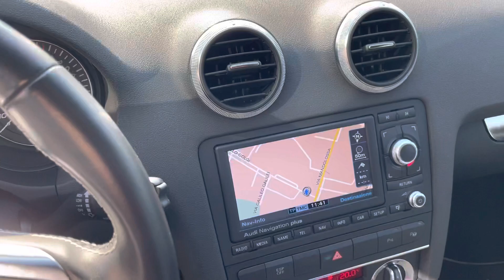AUDI S3 3P 2.0 QUATTRO 265HP MANUALE 2009 SOLO KM.55.000 BOSE NAVI CERCHI 18” VENDO A BRESCIA